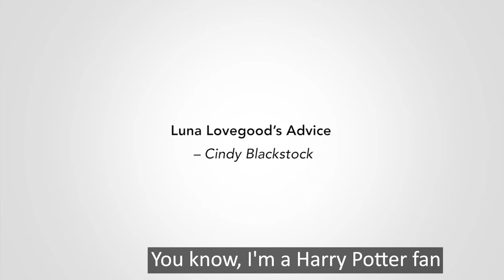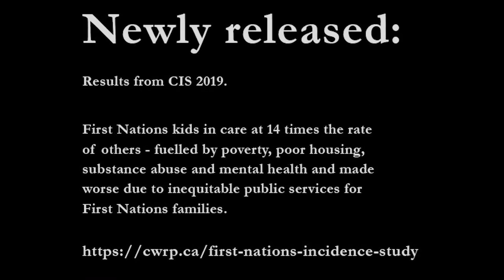66 million sleeps, Cindy Blackstock, I am a Witness Series